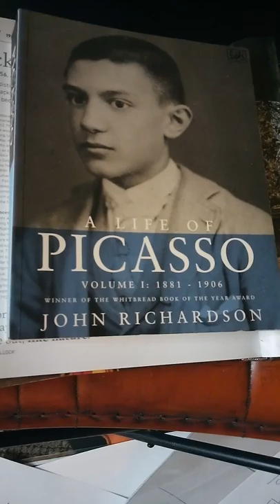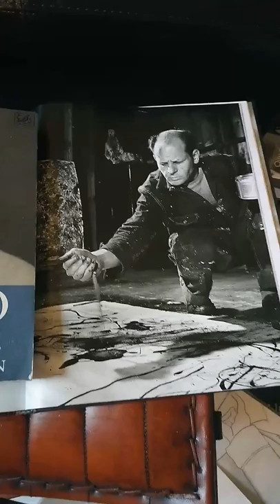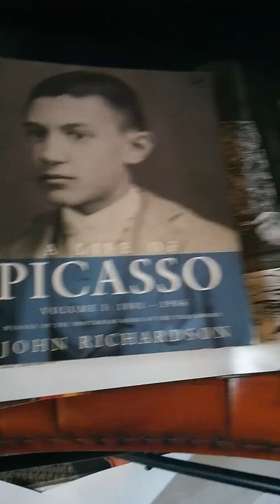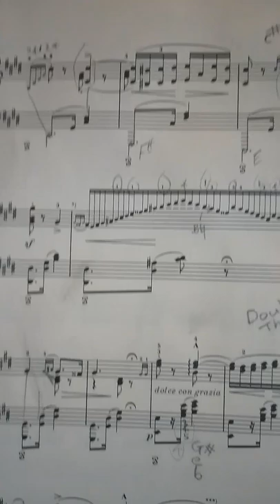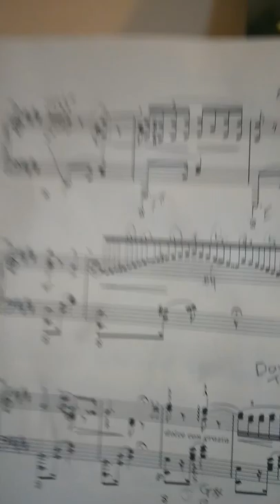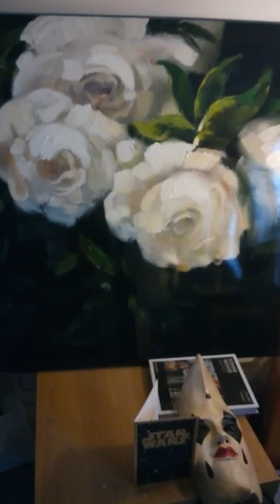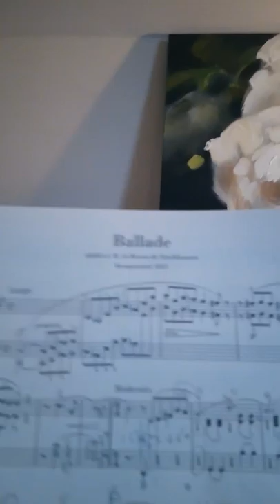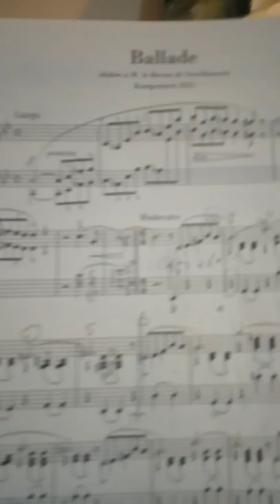Great Artists and their Works. Advice for the Young. Stoke on Trent Staffordshire.